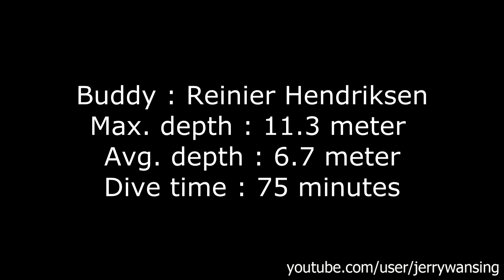Gopro Hero 2 Dive Housing @ Vinkeveense Plassen duik 46 15-09-2012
Dive at Vinkeveense Plassen Zand Eiland 4
Shot with Gopro Hero 2 HD Dive Housing
Video Settings 1080p 25 Frames/second
Rights of the music go to :   Etta James - Something's Got a Hold On Me (Good Feeling) Chill-Out Remix ( Small edit by me )
Max depth 10.2 meter
Avg depth 5.5 meter